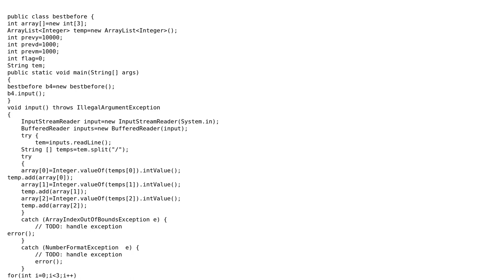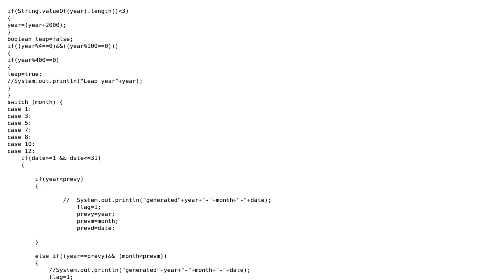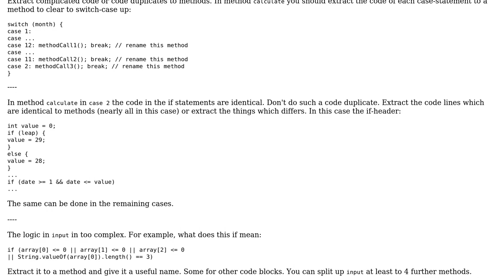Code Review: Spotify Best Before puzzle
With thanks & praise to God, and with thanks to the many people who have made this project possible! | Content (except music & images) licensed under CC BY-SA | Music | Images & others | With thanks to user Rangesh user palacsint user kiritsuku and the Stack Exchange Network Trademarks are property of their respective owners. You are responsible for your own actions.